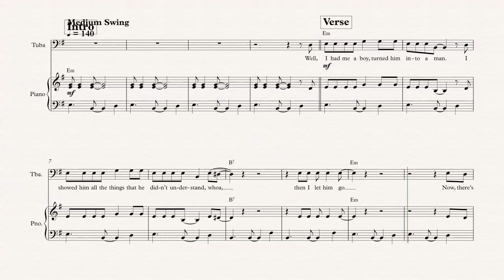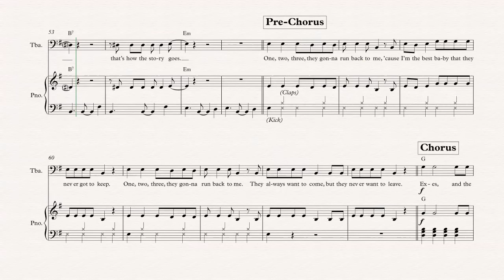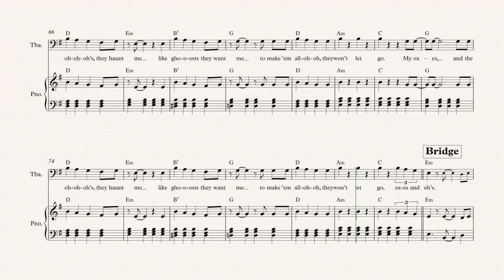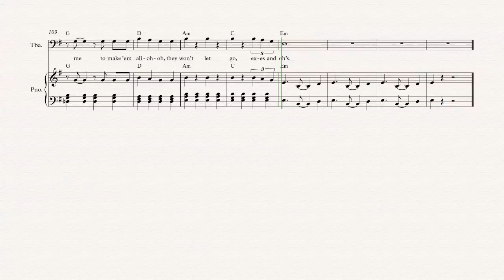Tuba - Ex’s & Oh's - Elle King - Sheet Music, Chords, & Vocals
Tuba sheet music, chords, and vocals of Ex’s & Oh's - Elle King

Learn to play Ex’s and Oh's and play along!